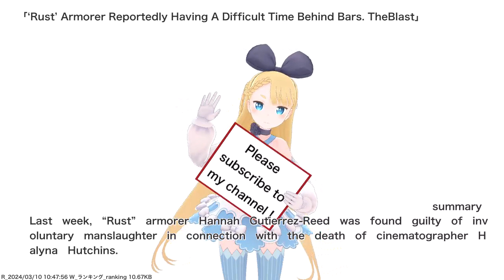‘Rust’ Armorer Reportedly Having A Difficult Time Behind Bars. TheBlast,etc